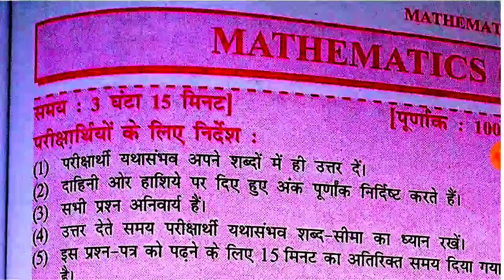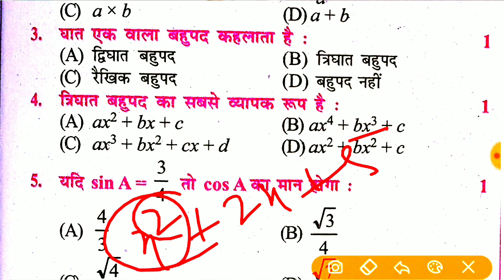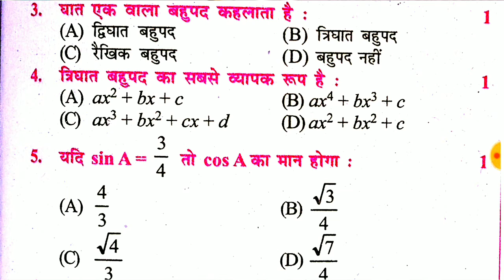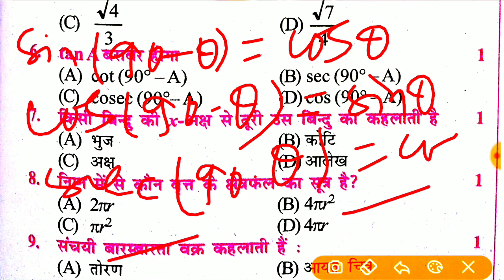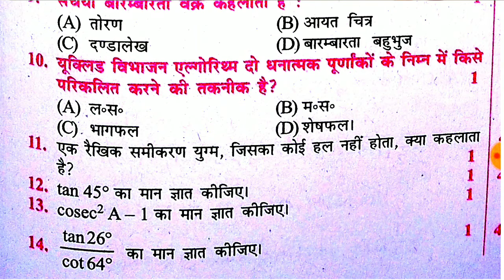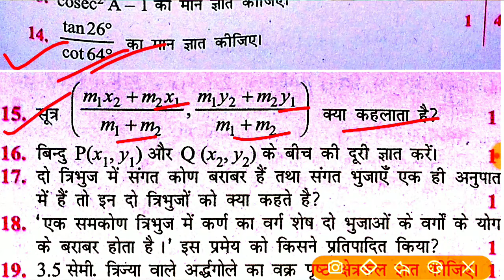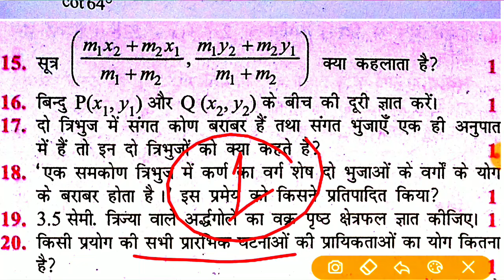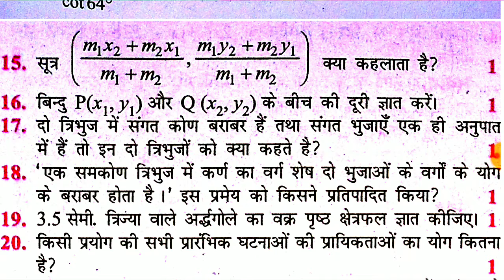Bihar Board Class 10th Mathematics objective question solution 2020-21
StudentBreakingNews Lockdown में 10th Class कि पढ़ाई